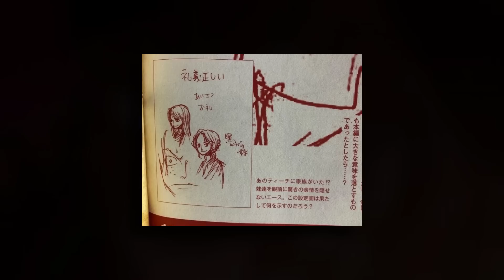5 FRUITS du DÉMON SURPUISSANTS qui vont APPARAÎTRE dans ONE PIECE !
PEACE !

📈 12 829

▬▬(TAGS)▬▬